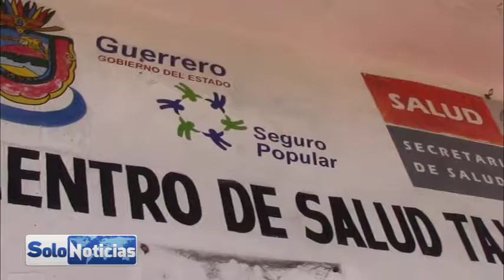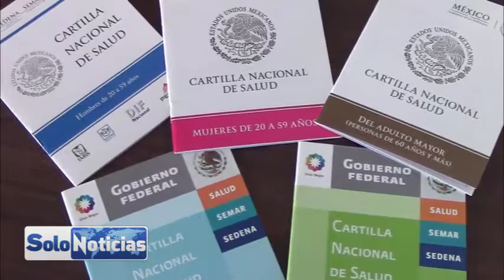El centro de salud urbano de Taxco de Alarcón realiza censos de población en Taxco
El centro de salud urbano de Taxco de Alarcón en conjunto con los centros de salud rurales del municipio se encuentran realizando el censo de población, un método estadístico que permite conocer las características de los habitantes y de esta forma poder saber cuántos niños, jóvenes, mujeres, hombres y personas de la tercera edad viven en esta vivienda, esto permite identificar mejor los recursos humanos que se requiere en cada comunidad en materia de  salud.